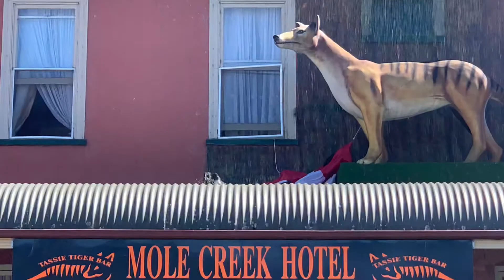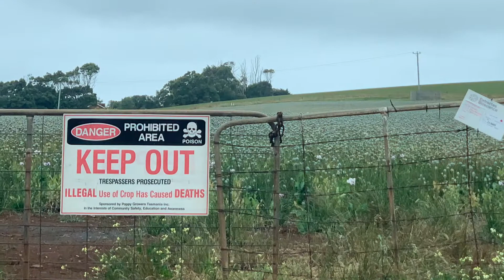Tassie Trip - Jan 2021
Danny and Georgia’s trip to Northern Tasmania in January 2021.